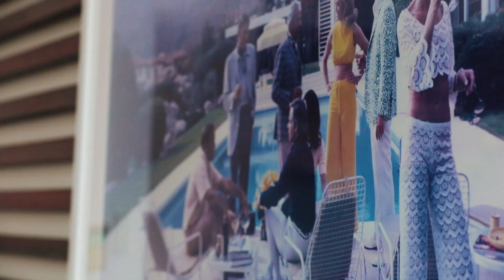44 Northpoint Avenue, Kingscliff with Carla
KINGSCLIFF'S PREMIER BEACHFRONT HOME - THIS PRIVATE RESIDENCE TRULY IS THE JEWEL IN THE TWEED COAST CROWN ...
Spanning just under two thousand square metre's "NORTH POINT RESIDENCE" is one of the most luxurious properties in northern NSW.
Designed by award-winning architect, Paul Uhlmann, this five-bedroom home offers exclusive beach access, an eighteen metre resort-style saltwater swimming pool, and a full-sized flood-lit tennis court.

Whitewashed, wide oak floorboards, high ceilings, polished concrete flooring and custom stonework are all features that emphasise the use of natural elements to reflect our coastal surrounds.

Life here is luxurious, yet practical and comfortable, with fully ducted heating and cooling, eco smart indoor fireplaces and extensive wrap- around decking that invites the beautifully landscaped outdoors, in.

The parent's retreat is known as the "Round House" & is connected to the main house, but designed for complete privacy & as a separate adult relaxation zone.

The lower level incorporates a lounge room with fireplace, overlooking the manicured gardens and swimming pool. There is a powder room to service the tennis court and swimming pool guests and a home office or gymnasium area.

The top floor master suite is a true seaside sanctuary, where you can:
- open curtains to your elevated view with the touch of a button
- browse an expansive walk through wardrobe
- and delight in a lavish ensuite complete with his & hers Calcutta marble benchtops and deluxe tapware.

The stunning open plan lounge, dining and kitchen area is orientated to the north allowing abundant light, winter sunshine and cooling summer breezes into the home.

Central to the home is the designer kitchen which makes meal preparation a breeze & is generous in size, where family and friends can gather with ease. It boasts stone benchtops, custom cabinetry, a built-in Miele coffee machine, zip tap with hot/cold & sparkling water, double ovens, European appliances & loads of storage.

"NORTH POINT RESIDENCE" WILL AWAKEN YOUR SENSES & WILL IMPRESS THE MOST DISCERNING BUYER !!!

PROPERTY FEATURES:

5 BEDROOMS (2 with ensuites)
3 BATHROOMS
2 POWDER ROOMS
OFFICE/STUDY/HOME GYM
2 GENEROUS LIVING AREAS
FULL SIZED FLOOD LIT TENNIS COURT
18M RESORT STYLE SALTWATER POOL WITH DUAL FILTRATION SYSTEM AND OVERFLOW PLUS AUTOMATIC TOP UP
2 CAR GARAGE WITH STORAGE
VIDEO INTERCOM
EXTENSIVE USE OF FEATURE STONE THROUGHOUT
IN GROUND IRRIGATION SYSTEM
SPRAWLING LANDSCAPED GROUNDS WITH MATURE TREES, FEATURE PLANTS & EXTENSIVE LIGHTING
FULLY DUCTED HEATING AND COOLING
TWO ECO SMART INDOOR FIREPLACES
100SQM WRAP AROUND DECKING
DIRECT BEACH ACCESS
1959 SQM BEACHFRONT LAND PARCEL

CONTACT NICK WITHERIFF on 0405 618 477 or CAROL WITHERIFF on 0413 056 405 FOR YOUR PRIVATE VIEWING OF "NORTH POINT RESIDENCE".

15 MINUTES TO GOLD COAST AIRPORT
30 MINUTES TO BYRON BAY
CLOSE TO SALT VILLAGE, CAFES, SHOPS, RESTAURANTS, SALT SURF CLUB, SCHOOLS, CHILD-CARE, MEDICAL, BUS-STOP, COLES SHOPPING CENTRE & KINGSCLIFF TOWNSHIP.